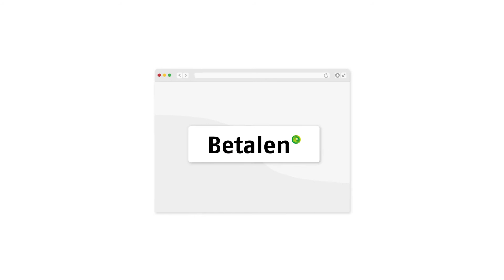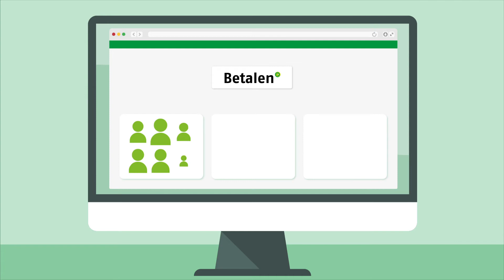Centric Betalen | Centric-services